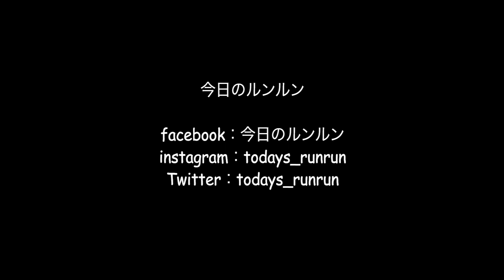ケンネルスペースタムラお花見2018 GreatPyrenees グレートピレニーズ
ルンルン、アランのお里ケンネルスペースタムラさんのお花見がありました！葉桜でしたが...たくさんのお友達に囲まれてルンルン、アランはご機嫌でした！

ケンネルスペースタムラ
Music
春よ、強く美しく written by 龍崎一